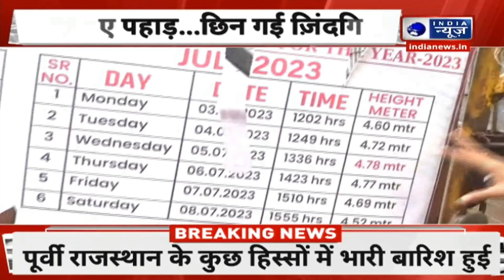Delhi Rain: दिल्ली-गुजरात में बारिश का कहर! | Gujarat Rain | Weather News | IMD | India News